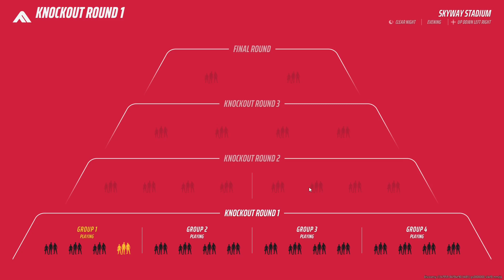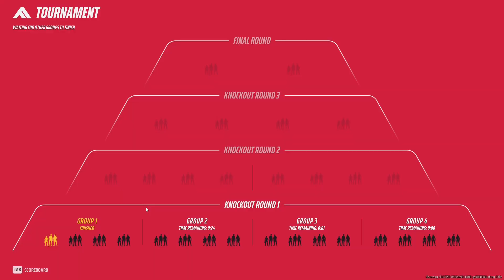THE FINALS Beta Gameplay | No Commentary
And what a beta it was.